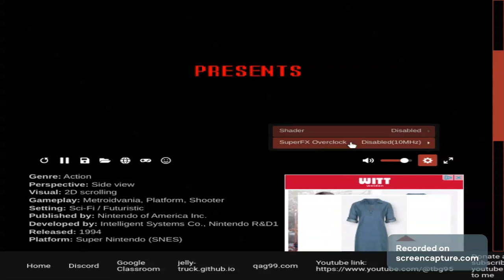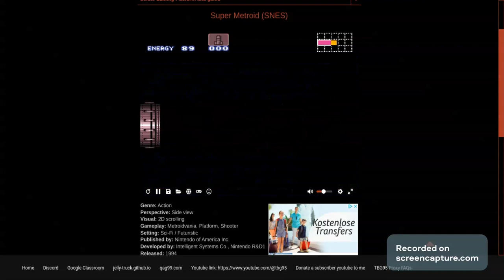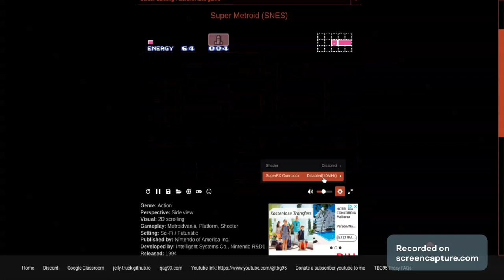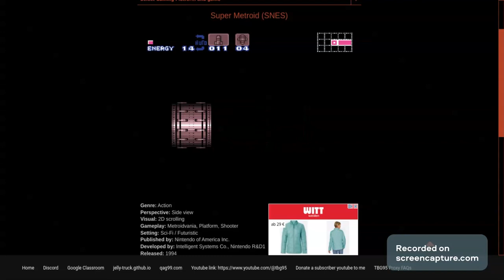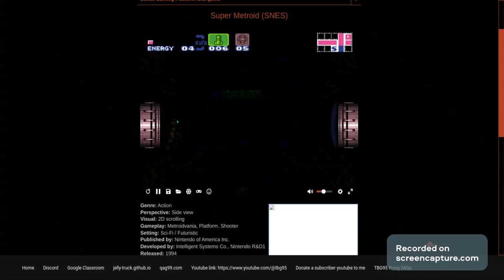super metroid on a proxy and on a site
hai sorry about me posting my computer was broken and my school Chromebook was broke so I couldn't record anything

and sorry about the stuttering in the video the ping and CPU were too high so it was a struggle to do anything in the game